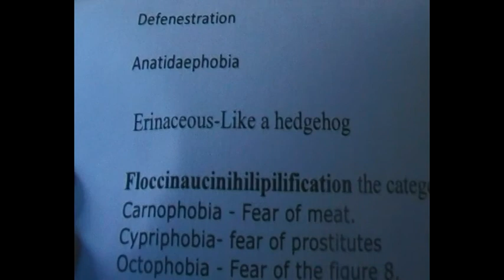Phacts and Phobias.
I list of funny, random facts, amazing words and unusual phobias. Enjoy.